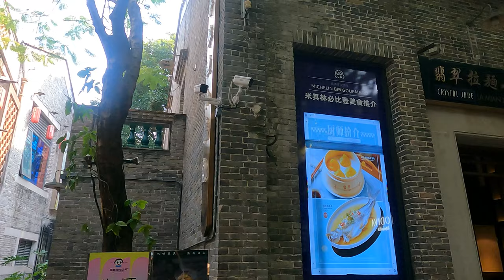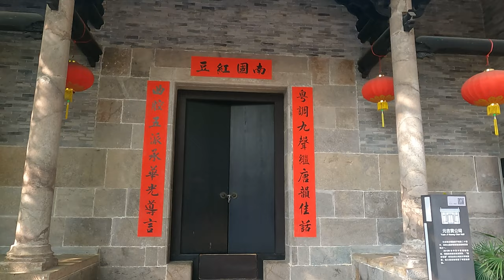[4K] Foshan City Street View, From Zumiao to Lingnan Tiandi | Walking Tour of Foshan, China|佛山街景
This video will show you the street scene of Foshan, the third largest city in Guangdong Province, China. The location I shot was Foshan’s most prosperous commercial center Zumiao and the traditional shopping district Lingnan Tiandi.

Foshan City:
Foshan City is the 3rd largest city in Guangdong Province. It is located on the west side of Guangzhou City, only about ten kilometers away from Guangzhou City. So Guangzhou and Foshan are basically connected to become one city, and you can even take the subway from Guangzhou to Foshan.

With a population of approximately 8 million, Foshan is one of the most developed regions in China's private economy. It is in a leading position in the economic development of Guangdong Province and is China's important manufacturing base identified by the State Council.

In 2020, Foshan’s GDP is approximately 156 billion US$, and its per capita GDP is approximately 19,200 US$.

Guangdong Province:
Located at the southernmost part of the coastline of mainland China, it is China's largest economic province. The GDP of Guangdong Province in 2020 was US$1.6 trillion, and the per capita GDP was US$14,000.